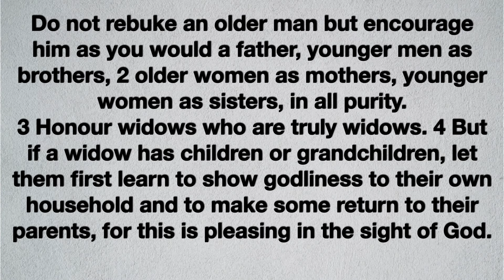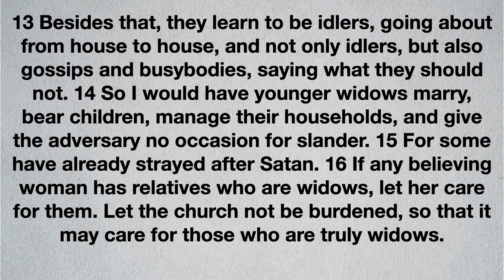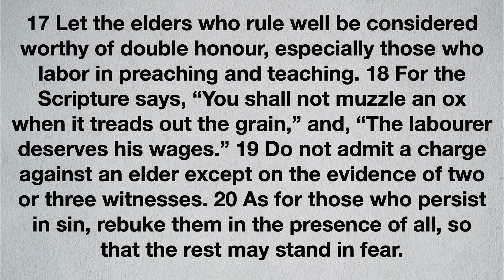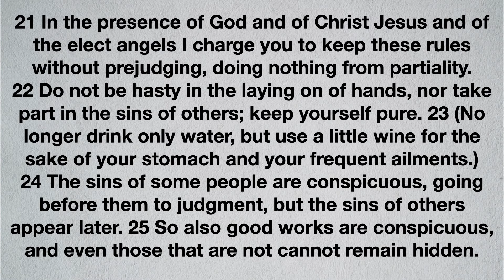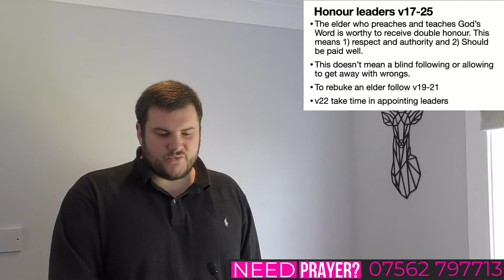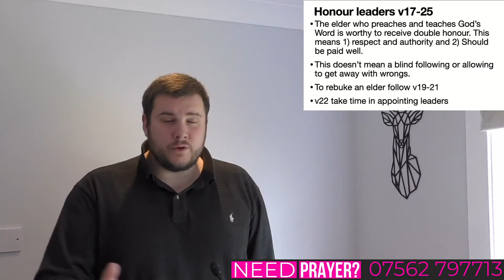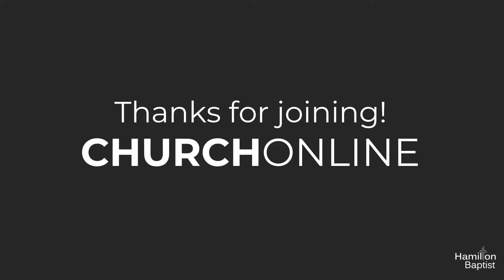HBC 21 June 2020 AM: Instructions for the Church, 1 Timothy 5 v1-25